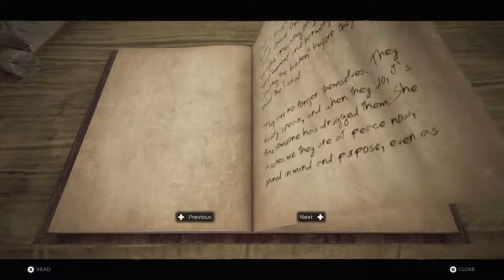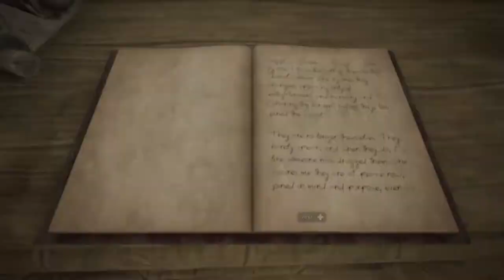Remnant from the ashes : Playthrough Part 11 Claviger Boss Razer item & More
Remnant from the ashes Playthrough Part 11 Claviger Boss  Razer item & Morethe Spindle 00:00 Loca] / undying throne Loca] 6:17 /
the fetid glade 10:42 / Butchers fetish 18:06 Item]
the Shack Loca] 19:25  / The unclean one Boss] 20:00
unclean Heart / the mist fen (loca 24:00
devouring Loop item 28:23 / the elf Queen Loca 32:40
Friendly Queen 33:04 / note about Iskal 40:19
the Drowned trench loca 44:00
tome of knowledge skill upgrade 46:15
razorstone Item 48:59